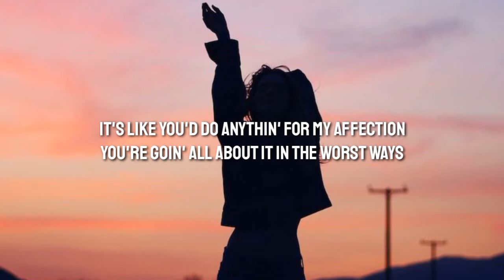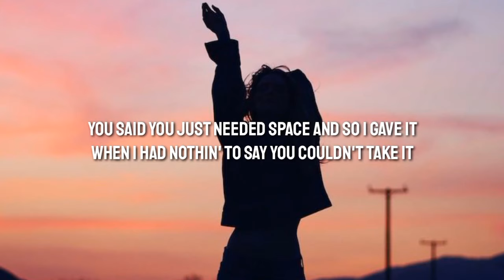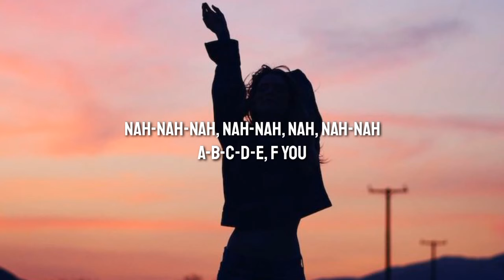GAYLE - ​abcdefu (Lyrics)